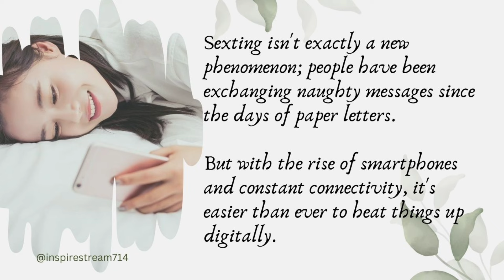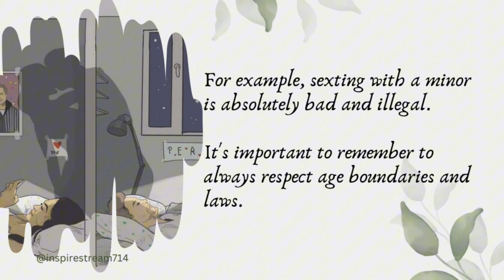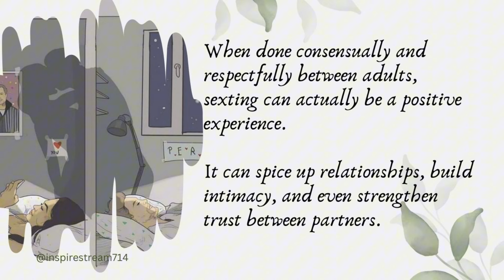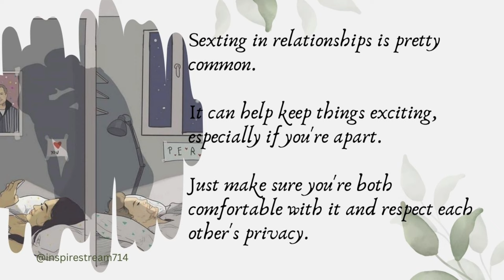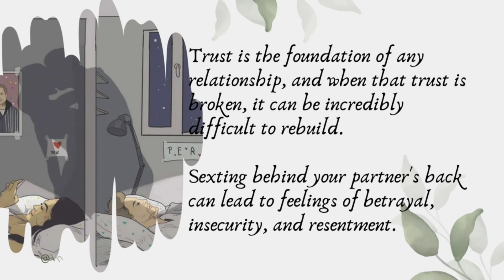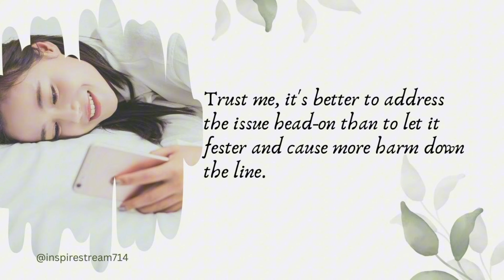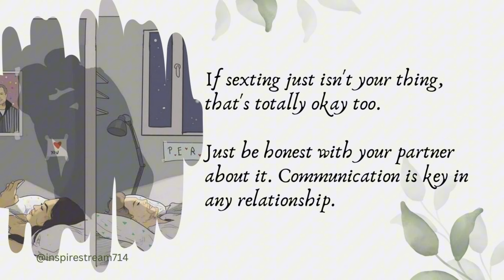Sexting Unleashed: A Beginner's Guide to Naughty Messaging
Sexting isn't just about sending spicy messages; it's a way to express yourself, explore fantasies, and enhance your relationships. In this guide, we've got everything you need to know to navigate the exciting world of sexting with confidence.

From understanding the basics of sexting etiquette to exploring the dos and don'ts of digital intimacy, this guide has got you covered. We'll provide practical tips, share real-life examples, and offer expert advice to help you unleash your inner sexting prowess.

Discover how to set boundaries, obtain consent, and maintain privacy in your digital interactions. Learn how to communicate effectively, build anticipation, and spice up your relationships through playful and respectful sexting.

Whether you're new to sexting or you're already an expert, this guide is for you. Join us on a journey of exploration, empowerment, and excitement as we unlock the full potential of online intimacy with Sexting Unleashed.

Don't miss out on this opportunity to elevate your digital connections and enhance your relationships.

Thank you for spending your time with me today. I hope this video brought you value and helped you in some way.

And please share it with someone who might benefit from it.  Together, we can make a positive impact on the world♥